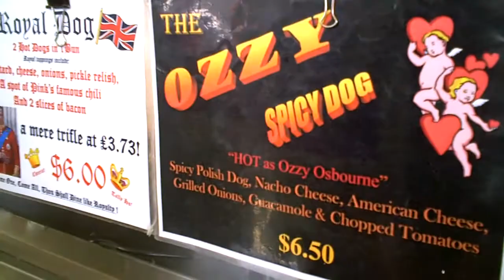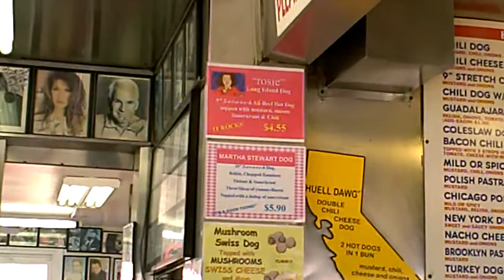In Line at Pink's Hot Dogs in Los Angeles, CA